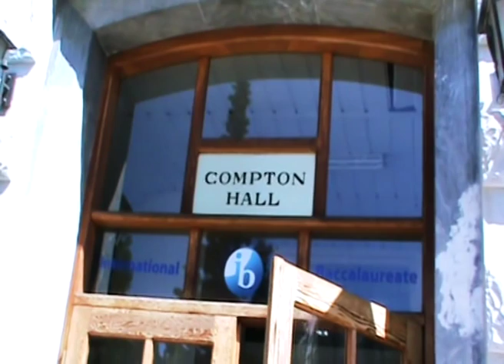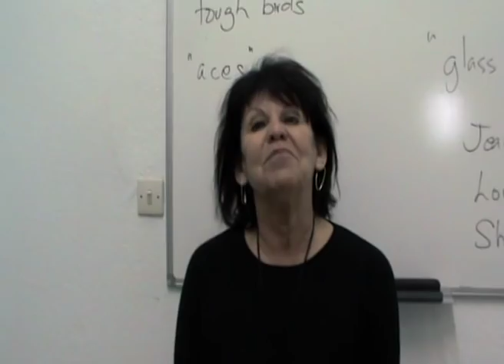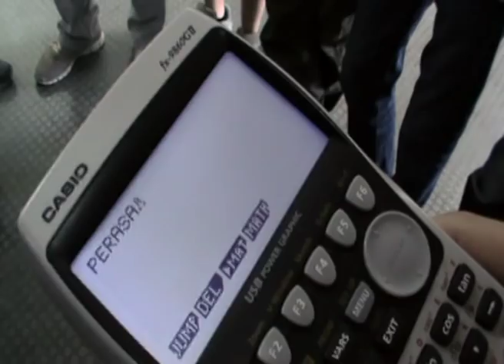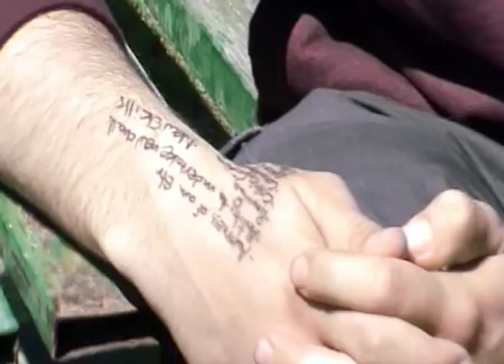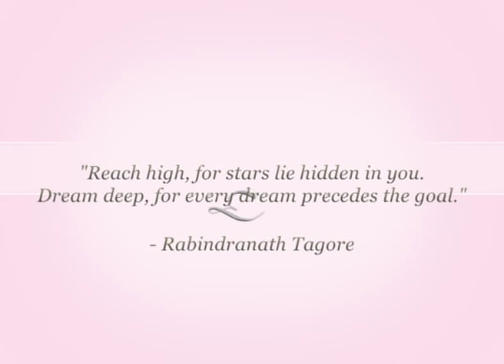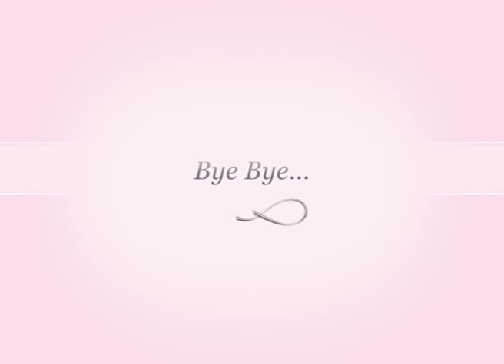BBIB - Bye Bye IB - Anatolia College IB Class of 2013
ZLATIS FILMS Presents BBIB
"Reach high, for stars lie hidden in you. Dream deep, for every dream precedes the goal." ― Rabindranath Tagore